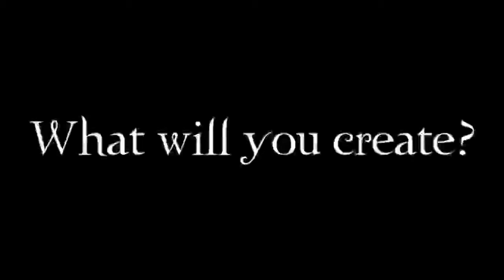OpenShot 1.1.0 Released!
OpenShot Video Editor version 1.1.0 has been officially released! It is faster, simpler, and more stable! Editing videos on Linux has never been easier and more fun!

This version of OpenShot will be included in the Ubuntu 10.04 (Lucid Lynx) software center when it launches in April 2010. Don't want to wait? Download OpenShot today at OpenShotVideo.com.

This footage was filmed on my Canon HF S100, and edited with OpenShot (of course).